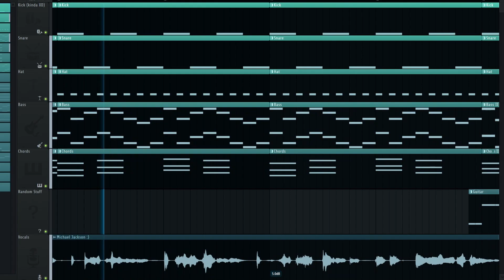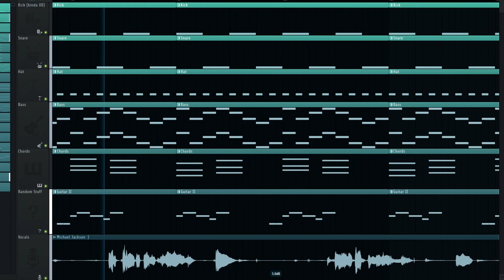Billie Jean 8 bit remix I made instead of my homework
A cool 8 bit remix of "Billie Jean" by Michael Jackson I made for fun :)
Don't worry, I did end up making my homework afterwards.